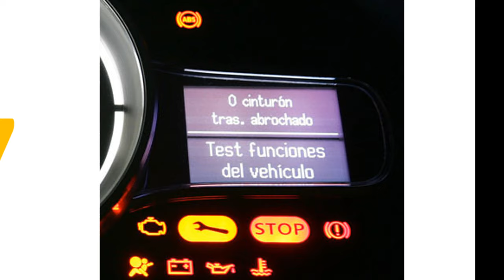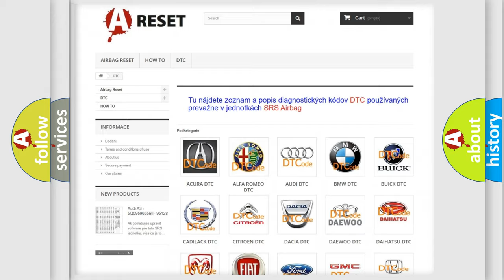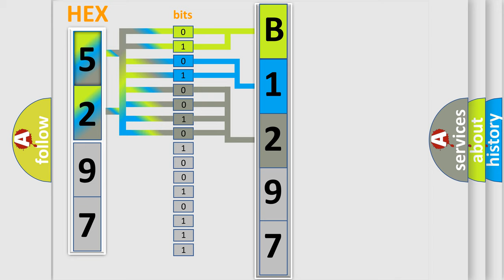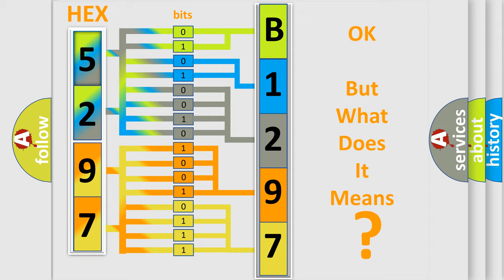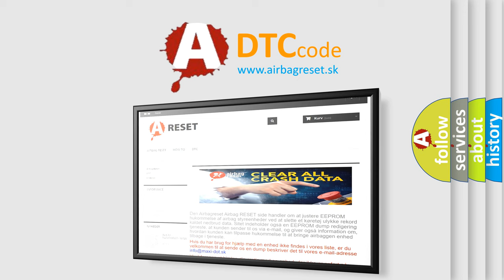DTC Chrysler B1297-14 Short Explanation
Contents:
0:21 Basic DTC analysis according to OBD2 protocol standard.
1:48 Insight into programming
2:58 A diagnostically understandable description of the Diagnostic Trouble Code
3:05 Basic error definition

Make:
Chrysler
Code:
B1297 14
Definition:
Lost Communication with ECMorPCM "A"
Description:
The monitor will run whenever the following DTCs are not present: TMCs intellectual property Other conditions belong to TMCs intellectual property: - Problem with CAN communication between the ECM (included in hybrid vehicle control ECU) and hybrid vehicle control ECU (signal transmission error).
Cause:
 CAN communication system
Failure Type: